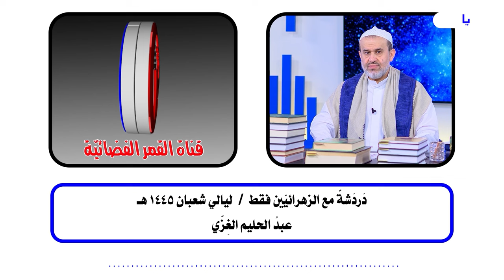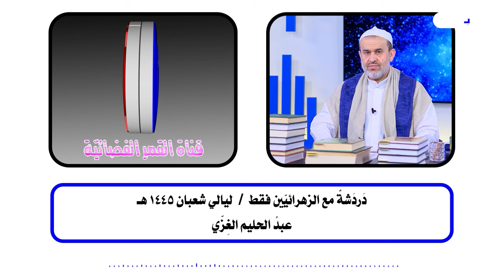كلام مهم جداً (ركز وأنت تسمعه) : دردشة مع الزهرائيين فقط - ليالي شعبان 1445هـ ...💙عبد الحليم الغزي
يا زهراء
  دردشة مع الزهرائيين فقط - ليالي شعبان 1445هـ